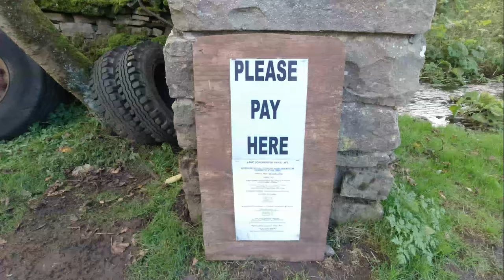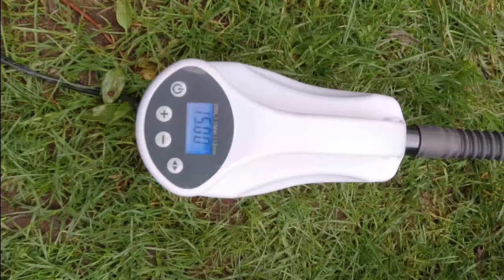Semerwater paddle and wildcamper movie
As we all try and work our way through lockdowns and tiers of the covid 19 pandemic.  Myself and Sharon  manage to get away for one night to Semerwater lake, near Hawes in Yorkshire. UK. I wanted to practice my paddle boarding skills, however the weather wasn't right , so i changed the paddleboard into a kayak.  Lets see how the day pans out.
A link to semerwater, just in case you fancy a trip out to it .